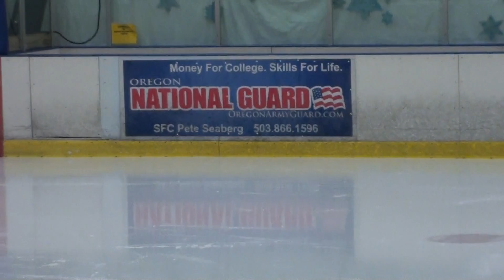Leya Ice skating competition winter 2013